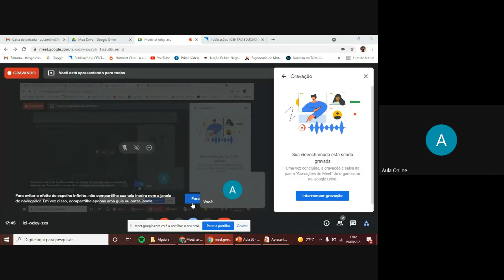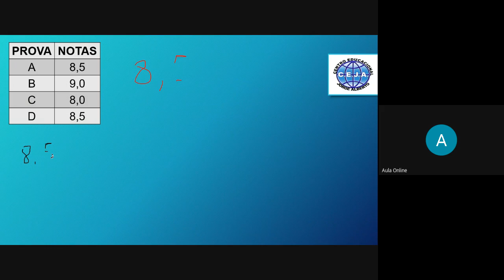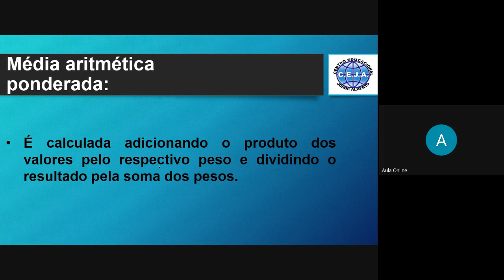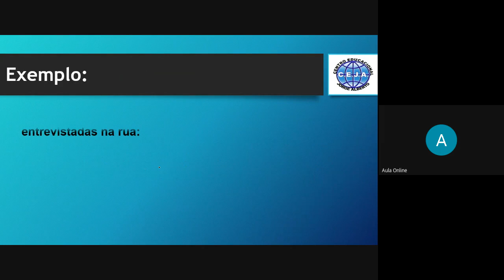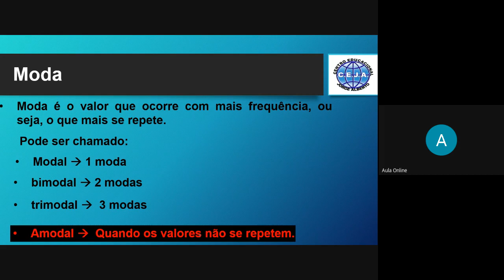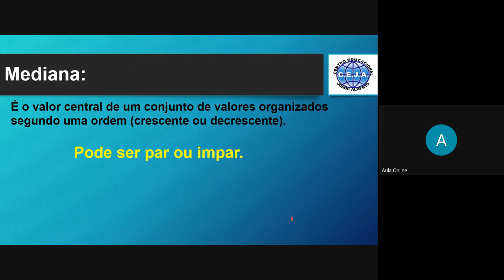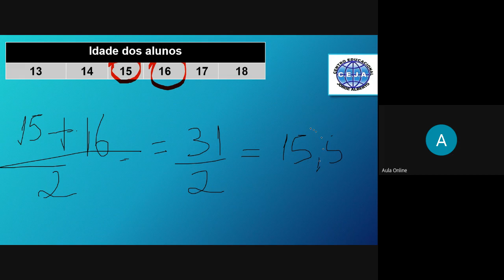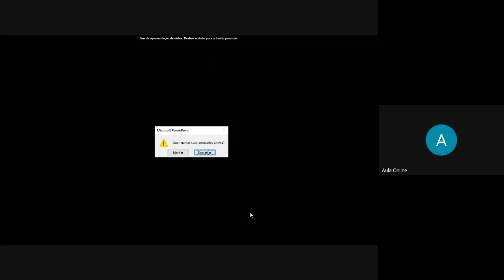Aula 24 Algebra 9° ano